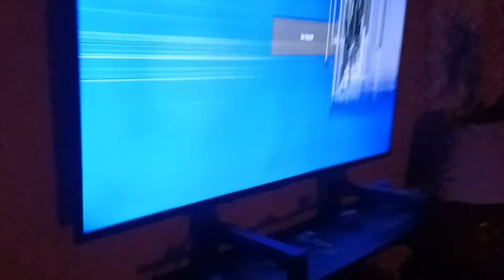it broke my TV